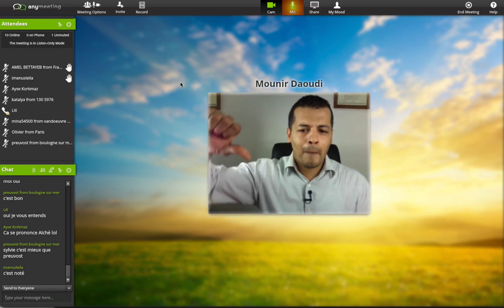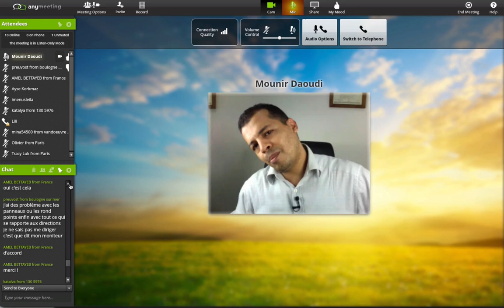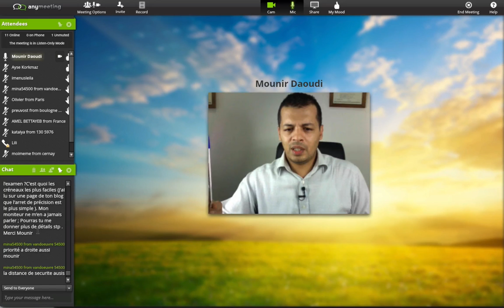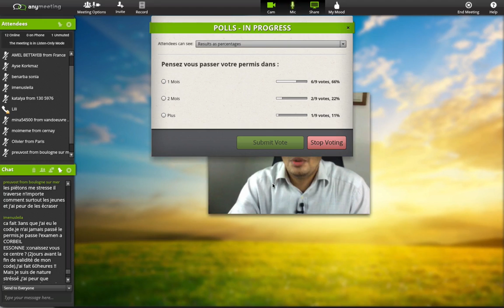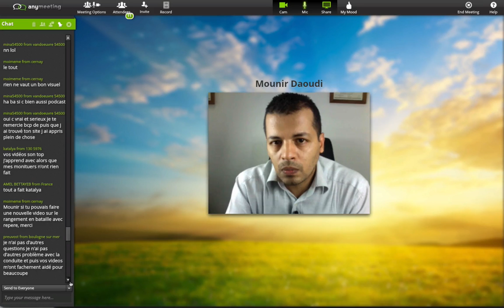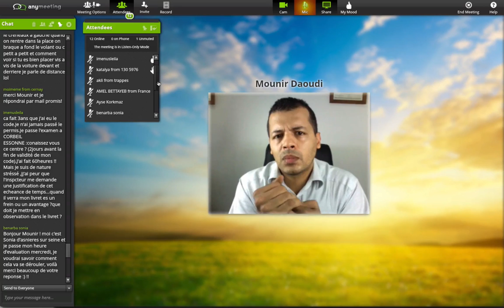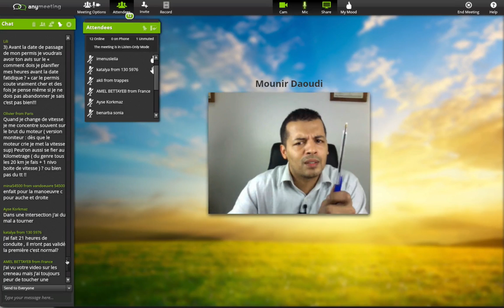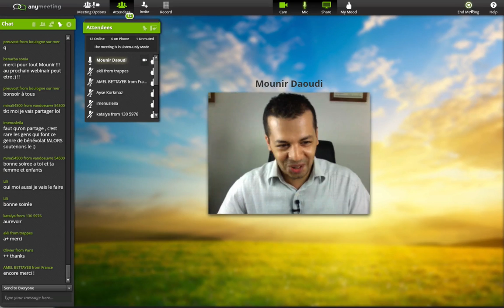1h30 de conseils et astuces pour réussir votre permis de conduire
📚 Plonge dans un univers dédié à la réussite de ton permis de conduire avec des contenus exclusifs et spécialisés :

🚗 Cours de conduite théoriques et pratiques : Des explications claires pour maîtriser toutes les compétences nécessaires.
🗺️ Cartographie détaillée des centres d'examen : Prépare-toi en connaissant l'environnement de ton centre d’examen.
🎥 Analyses vidéo des parcours d’examen : Visualise et comprends les spécificités des différents centres d'examen en France.
🧘 Sessions de coaching anti-stress : Techniques et conseils pour aborder l'examen avec sérénité.
📹 Interactions en direct : Participe à nos lives pour poser tes questions en temps réel et bénéficier de conseils personnalisés.
👥 Communauté engagée : Rejoins une communauté de futurs conducteurs motivés et partage tes expériences.